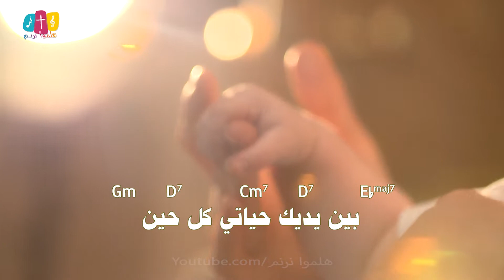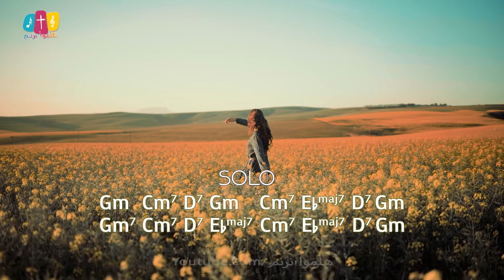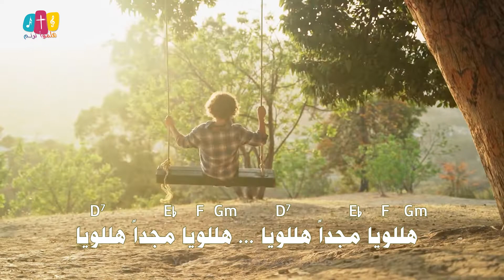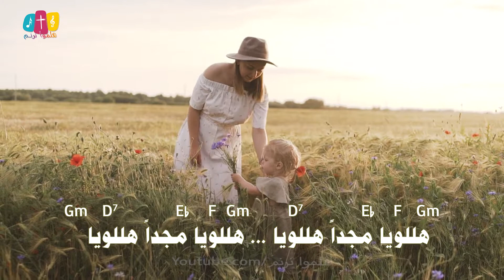ترنيمة مجداً هللويا بالكوردات - سيبيل بغدود | Majdan Halleluia with Chords - Cybelle Baghdoud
يا إلهي وربي فيك راحتي دوماً
أنت الغفور أنت هو السميع
تعرف أفكاري وتملأ نفسي سلاماً
بين يديك حياتي كل حين

 فسأنشد دوماً أنشد دوماً أنت القدوس يا الله
وسأهتف دوماً أهتف دوما ً أنت هو نبع الحياة
هللويا مجداً هللويا ... هللويا مجداً هللويا

جئت إليك وقلبي مثقل بضعفي
وسط جراحي عيناي للسماء
بحنان الآب تغفر آثامي وتشفي
فابتهجت نفسي وامتلأت بالرجاء

كلمات ولحن: سيبيل بغدود
توزيع موسيقي: مفدي ثابت
ميكسينج وماسترينج: دريم استديو
إخراج: ماجد سامي

في حال احتياجكم لكوردات الترنيمة من سلم موسيقي مختلف .. يرجى مراسلتنا ..